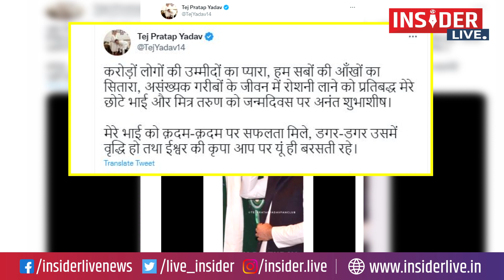33 साल के हुए tejashwiyadav , मां और बड़े भाई का लिया आशीर्वाद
33 साल के हुए tejashwiyadav , मां और बड़े भाई का लिया आशीर्वाद

 live cities news, bihar news, bihar politics, latest news bihar, patna news,